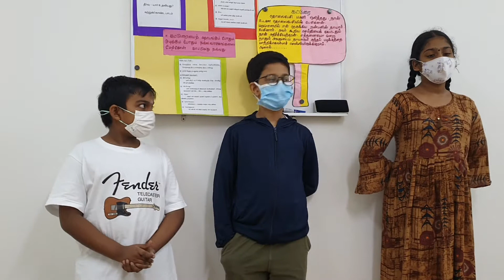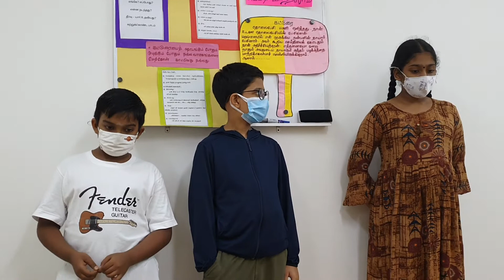Tamil Creative Writing for PSLE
Innovative ways to teach Tamil!!

Do share your thoughts and video suggestions in the comments section!!